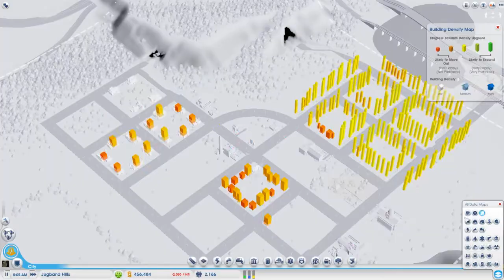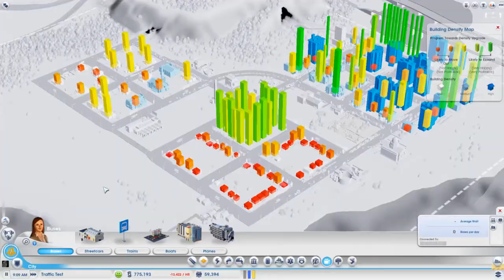SImCIty Traffic, and a Response to Lucy Bradshaw's Blog Post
I show a different traffic test (more typical scenario) and talk about a couple of other things as well.